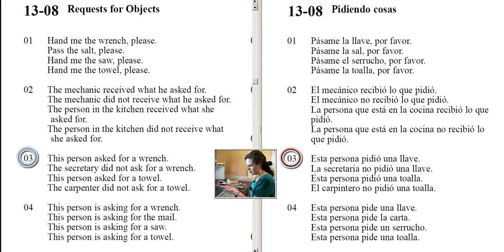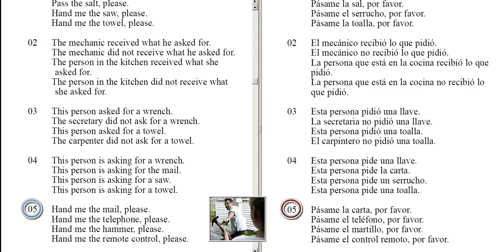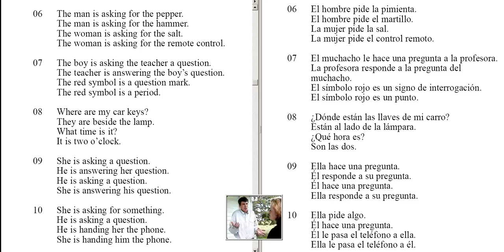Requests of Objects Unit 13 - 08 (English For Spanish)